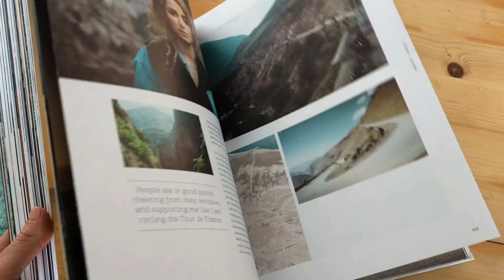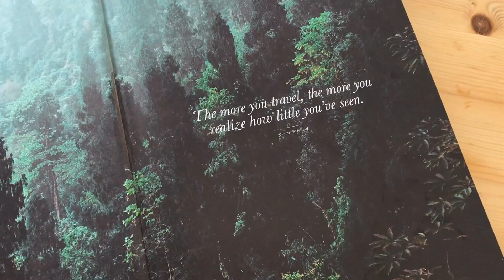VLOG #4 - KITEJUMP VOOR MALAGA BEACH HOUSE - Nicole & Stijn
Weekend is aangebroken. Tijd voor ontspanning. Met koffie momentjes, bezoek aan locale markt, lekker koken, klussen en ...jaaa aangezien voor ons de beste ontspanning toch inspanning is. Voor de deur van ons Malaga Beach House kunnen kitesurfen! Nicole moest Stijn motiveren. Maar eenmaal op het water, zat hij lekker in de JUMP flow! Check it out in onze 4E VLOG!

Met de vlogs willen we je op speelse wijze een kijkje geven in ons leven. In onze acties en gedachtes. Kijk mee hoe het gaat met het verhuur van het @malagabeachhouse en hoe we locatieonafhankelijkwerken aan onze bedrijven. En ja, hoe we leven in Spanje... en daar buiten.

Hopelijk inspireert het je om ook jouw vrije leven op je eigen voorwaardes te creëren.

Leuke VLOG? Geef je LIKE en reactie!

Saludos de Malaga, Nicole & Stijn

HIER ZIJN WE OOK TE VOLGEN

W E B S I T E: nicolestijn.nl
I N S T A G R A M: @nicolestijn